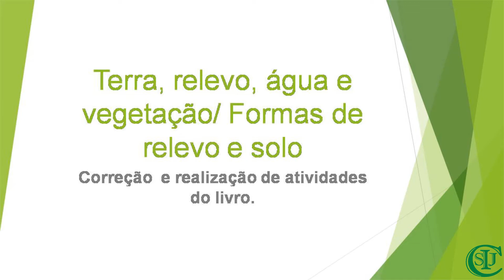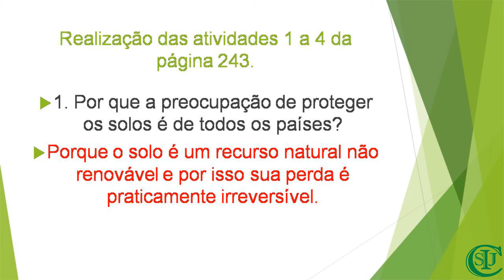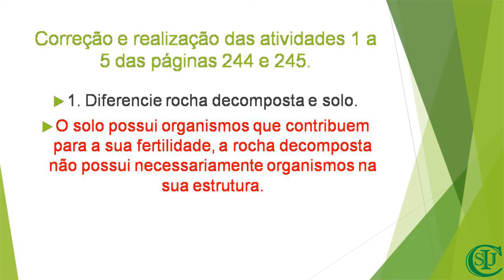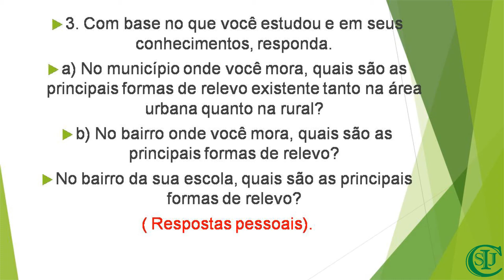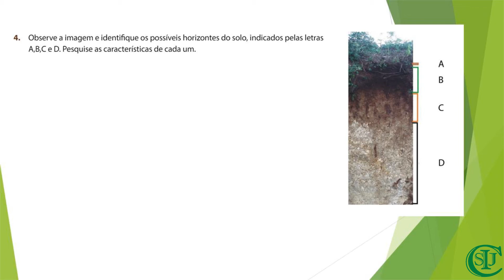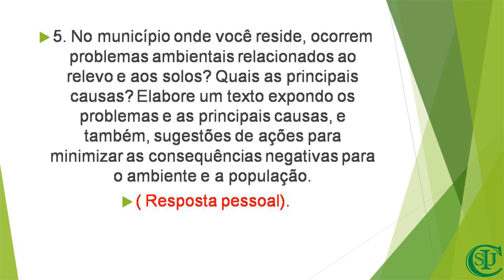17/06/2021 - Correção; Terra, relevo, água e vegetação - Geografia - 6°Ano - Profª Elenilda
Área do conhecimento: Ciências Humanas.
Componente curricular: Geografia.
Objeto do conhecimento: Terra, relevo, água e vegetação – Correção de atividades.